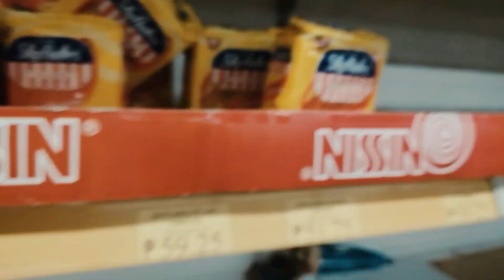P1,000 nalang akong kwarta! ECQ extended pa dyud! by Veejay Aragon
Since I only have P1000 left in my wallet and I need to replenish my stocks for me and XERXES (my cat), I decided to go out and do some groceries... Asa maabot and imong P1000... :)